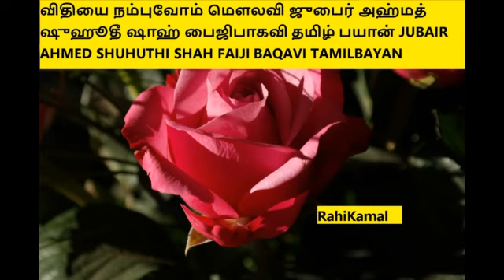விதியை நம்புவோம் மௌலவி ஜுபைர் அஹ்மத் ஷுஹூதீ ஷாஹ் பைஜிபாகவி தமிழ் பயான் TAMILBAYAN